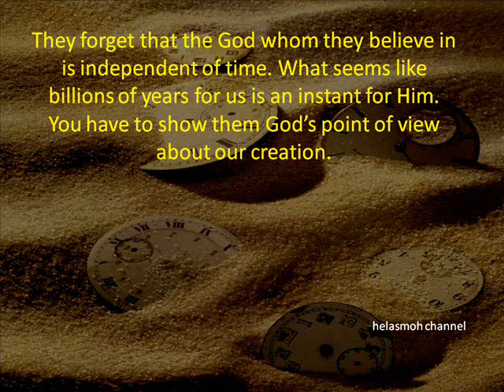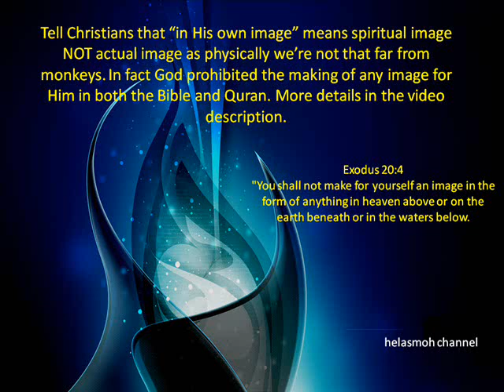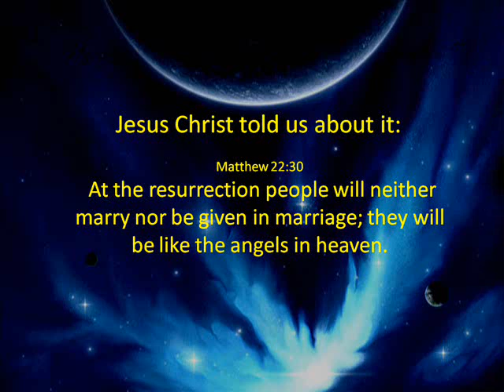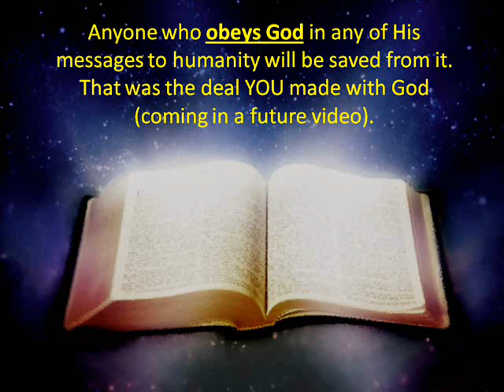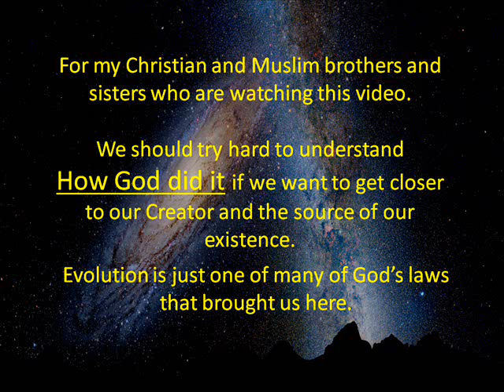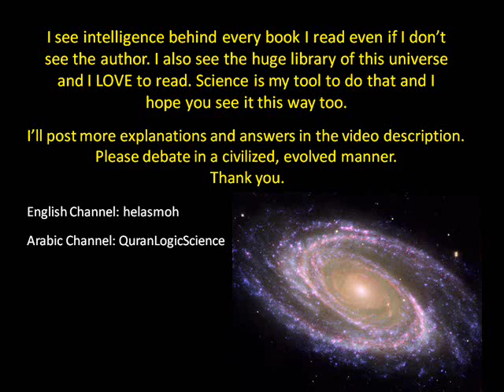Advice to Atheists. Convincing Muslims and Christians about Evolution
If you're an atheist and want to gain support for evolution, science and scientific research please consider my advice.

What is Hell and what was the deal we made with God? Science and The Secret Deal with God. Why Are We Here?

Obeying God orders:
For Christians: You have to keep the commandments, Trinity is NOT allowed: